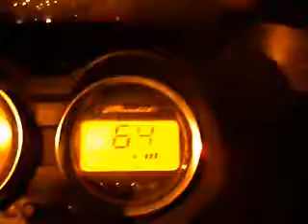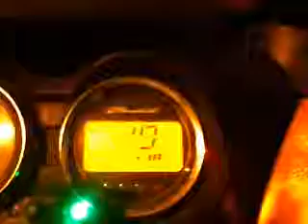100000km.mp4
Gianluca Di Nunzio, con questa performance si è aggiudicato il suo posto d'onore nel "consiglio comunale" della Val di Matt

Grane ske! hai raggiunto i primi 100.000 km dal 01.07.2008 al 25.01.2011